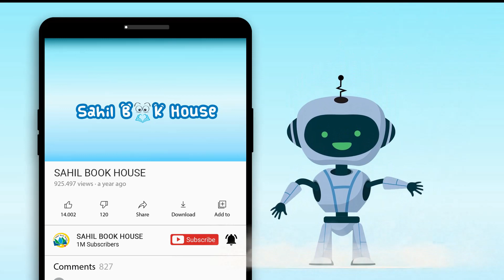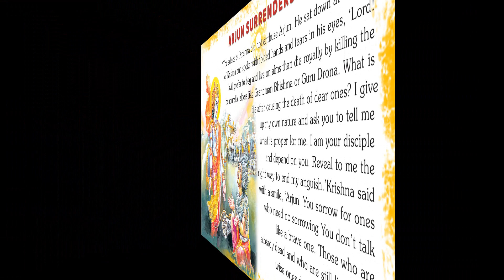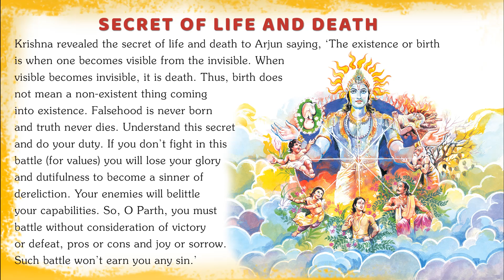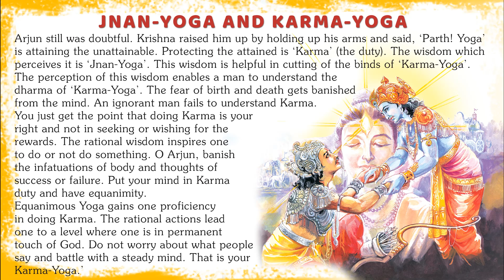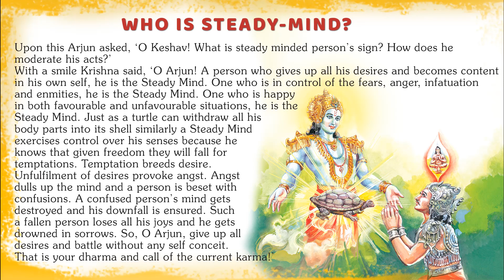Sankhya Yoga | Chapter 2 | Srimad Bhagawad Gita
Chapter 2. Sankhya Yoga, Srimad Bhagwad Gita.

The Simad Bhagwad Gita is one of the core Indian spiritual books that was a guiding light for the selfless heroes during our dark days of our fight for Independence. The 700 year old Hindu Text is always there for a person who is trying to figure out his or her place in the world. Gita states every person on this earth was once a part of the spirit of Universe and the mortal plane where one must discipline him or herself and achieve their dharma. The aim of the Gita is to help a person achieve moksha and reunite their spirits with the spirit of the universe, Brahma.

Gita is the narration of the conversation between Arjuna and his sarathi Lord Krishna. Arjuna seeks counsel from Lord Krishna when he faced with the dilemma of going to war against his own family.

Chapters covered in this videos are:
1. Krishna Addresses
2. Arjun Surrenders
3. The State of Soul
4.Secret of Life & Death
5. Jnan-Yoga & Karma -Yoga
6. Who is Steady Mind.

Buy the Srimad Bhagwad Gita –